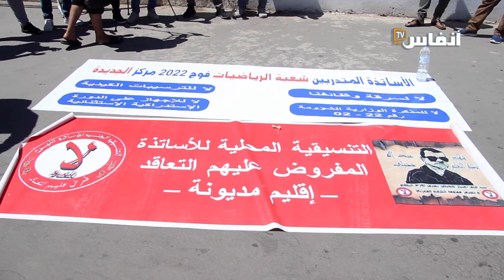الييضاء..تعرف على أسباب عودة أساتذة التعاقد للاحتجاج من جديد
# أخبار_عاجلة